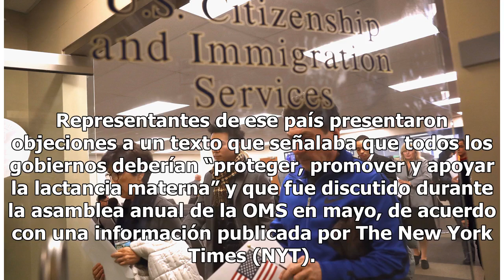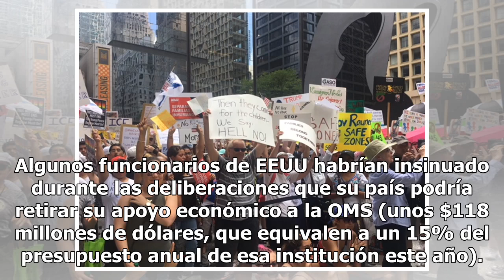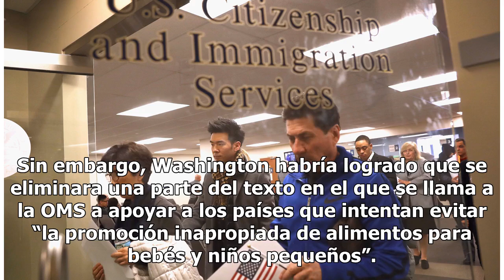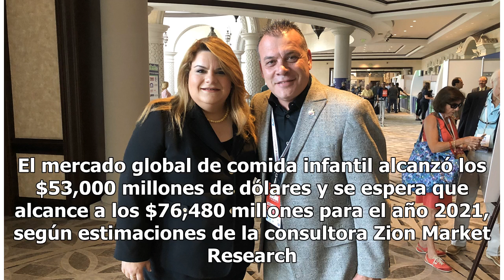El supuesto “boicot” de EEUU a la lactancia materna frente a la OMS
Sus virtudes han sido reiteradamente demostradas por la ciencia. Además, la Organización Mundial de la Salud (OMS) la recomienda como forma de alimentación exclusiva durante los primeros seis meses de vida y, a partir de entonces, en combinación con otros alimentos complementarios hasta que se cumpl...